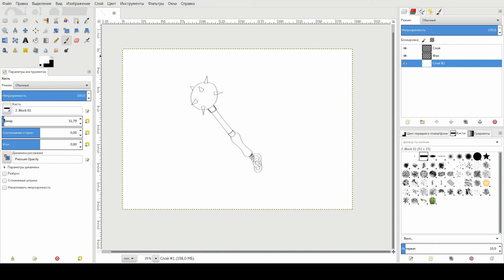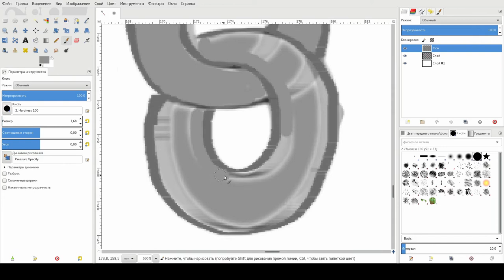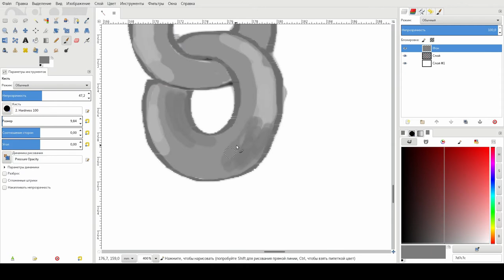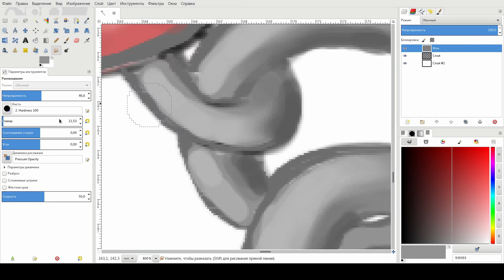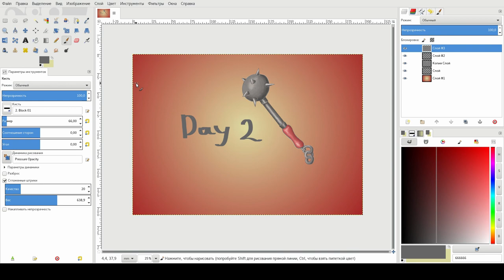Speedpaint mace in gimp (day 2)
In this video I draw a Mace with gimp and a regular mouse. I am not an artist, these are my first steps in drawing. Second day